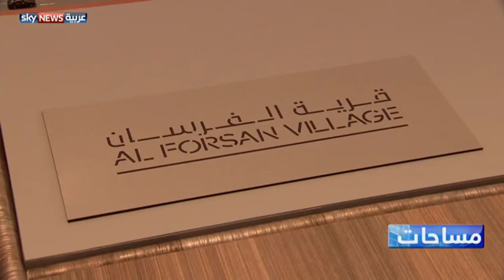مساحات -- إجماع على استقرار أسعار العقارات في أبوظبي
أجمع مسؤولون في القطاع العقاري في أبوظبي في حلقة هذا الأسبوع من برنامج "مساحات" على استقرار أسعار العقارات بأبوظبي. وقالوا خلال مشاركتهم في معرض "سيتي سكيب أبوظبي 2015" إن السوق مازالت بحاجة إلى مشاريع سكنية عديدة، لا سيما الموجهة للعائلات ولفئة متوسطي الدخل